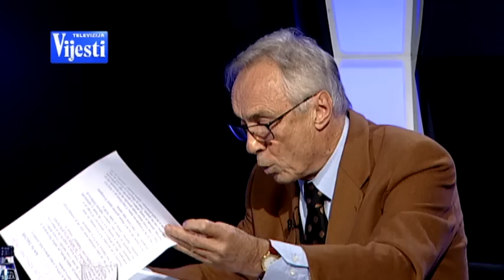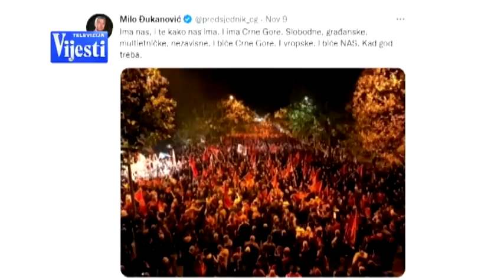NAČISTO sa Petrom Komnenićem - TV duel: Miodrag Lekić i Ranko Krivokapić | Vijesti Online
Gosti:
- Miodrag Lekić, poslanik i lider DEMOS-a;
- Ranko Krivokapić, počasni predsjednik SDP-a.